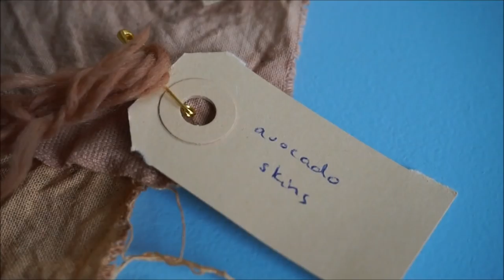New Leaf Podcast Ep 33 - Batwings and other Witchy Business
Join me this week as I talk about socks in progress, weirdly shaped sleeves and natural dyeing experiments! Timestamps down below.

3:07 Striped and Stranded KAL
7:19 Scrappy Socks WIP
11:47 Melli Cardigan WIP
23:30 Natural Dyeing